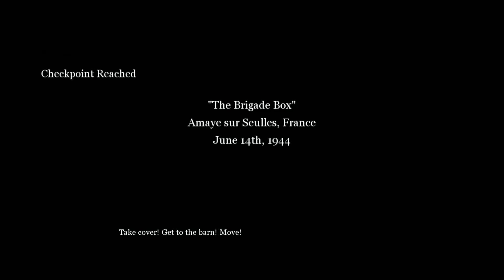Call Of Duty 2 - The Battle For Caen - The Brigade Box [Xbox 360]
Here is my playthrough of the twentieth campaign level in the Xbox 360 game Call Of Duty 2 played on the default (Regular) Difficulty.

GAME: Call Of Duty 2
MISSION: The Battle For Caen
LEVEL: The Brigade Box
DIFFICULTY: Regular
CONSOLE: Xbox 360

DATE RECORDED: Wednesday, March 29th 2017
RECORDING DEVICE: Hauppauge HD PVR2 Gaming Edition
RENDERING SOFTWARE: Pinnacle Studio 17 Ultimate